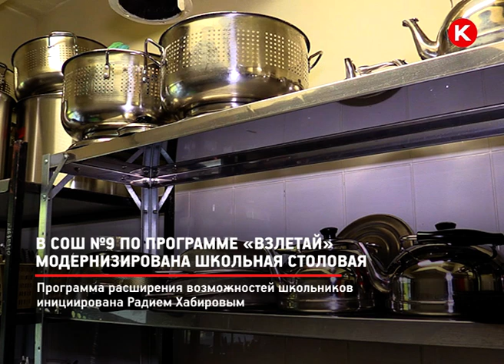КРТВ. В СОШ №9 по программе «Взлетай» модернизирована школьная столовая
Новое оборудование, современный дизайн и абсолютно иной формат меню. Школьная столовая в 9 школе преобразилась после реконструкции. В рамках программы «Взлетай», которую год назад инициировал глава городского округа, она превратилось в уютный уголок, в котором приятно находится и полезно поесть